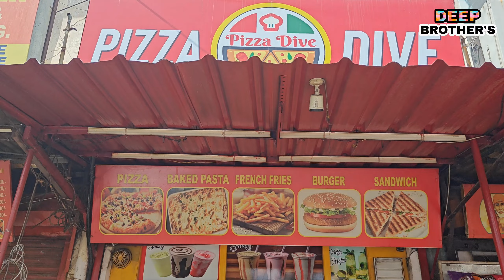Burger & Butterscotch Shake Challenge | FOOD CHALLENGE |Pizza Dive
Burger & Butterscotch Shake Challenge | FOOD CHALLENGE

Friends, we both brothers did the challenge of Chilli Burger and Butterscotch Shake at Pizza Dive restaurant in Tilak Nagar 20 block, Delhi. 110077 Both the food were very tasty.

pizza dive

butterscotch shake challenge,
burger challenge,
brothers challenge,
burger challenge spicy,
burger challenge video,
fast food challenge,
burger challenge🔥,
deep brothers challenging vlog,
food challenge,burger recipe,
deep brother's challenging vlog,
burger,
best burger